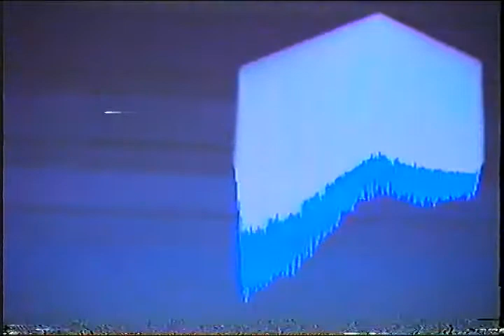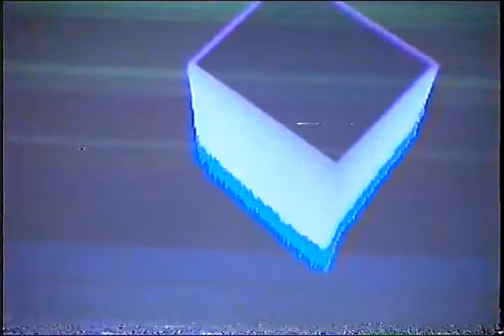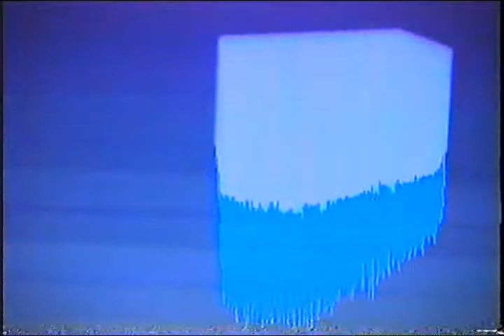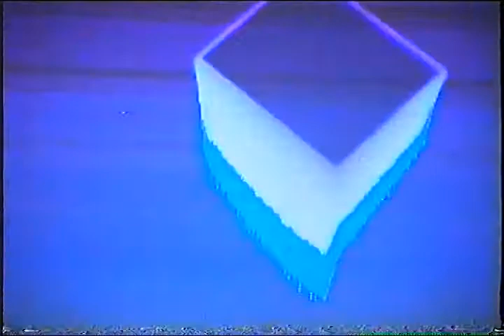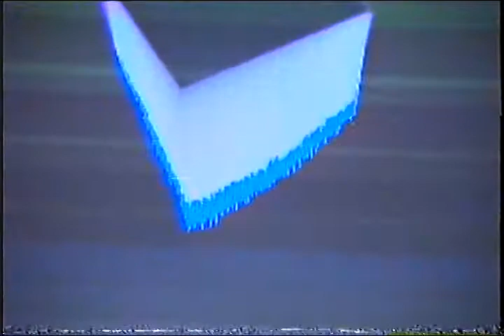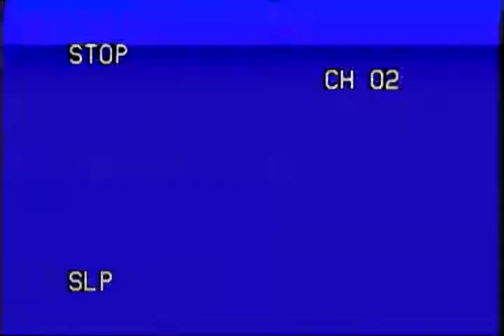VHS EFFECT Glitch Spinning 3D Box OVERLAY Royalty Free Stock Footage- VidTii FSF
VHS Glitch  Spinning 3D Box Melty Effect Footage.

This could be used for a vhs glitch overlay or some kind of other vhs effect. Its up to you! It has kind of a weird melty vhs glitch to it so that might be a fun effect for your video.

If you use it in a project, let me know! Id like to see!

The footage is free to download and use royalty-free, with proper CREDIT to VidTii Free Stock Footage for the Video clips and Motion Graphics (If footage is used in a YouTube or Internet based Video). The stock footage may not be sold, licensed or distributed in it's original form, nor can you claim any property rights of any sort in the footage. Footage can be used commercially in broadcast tv projects, YouTube and internet based videos, film work, all footage is royalty-free.
All Footage is Filmed, edited, designed, produced and owned by VidTii Free Stock Footage©

Put this in the Description of your video to credit Us. Free Stock-Footage and Motion Graphics by VidTii Free Stock Footage